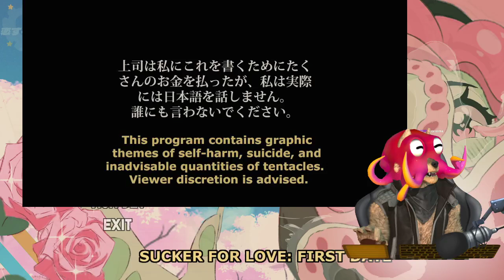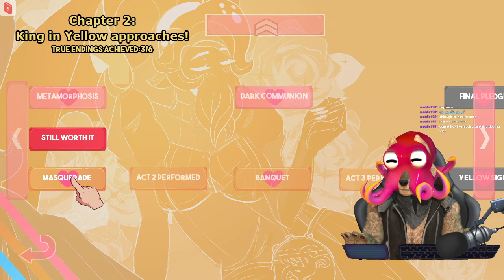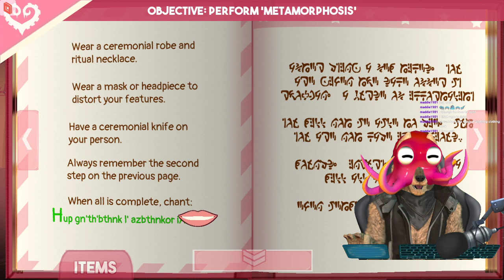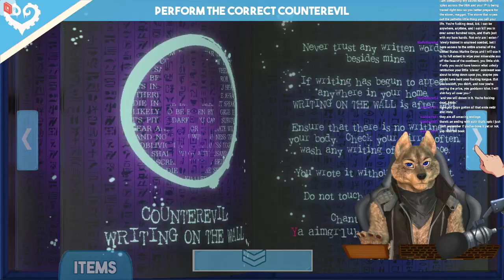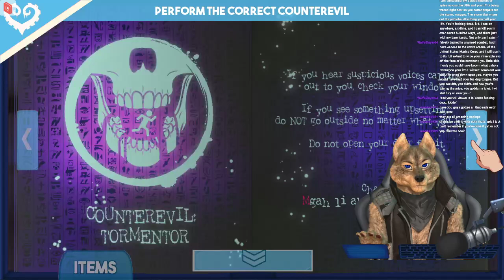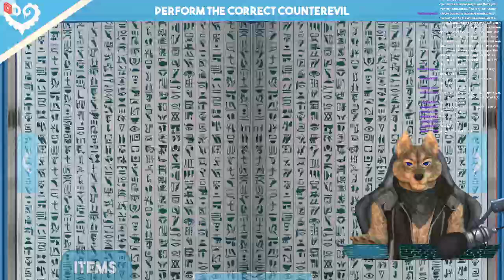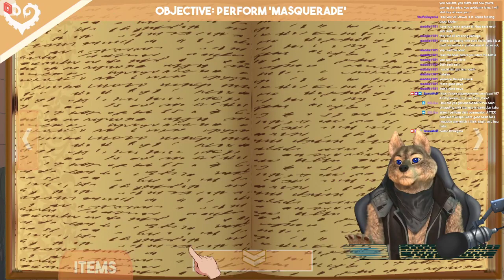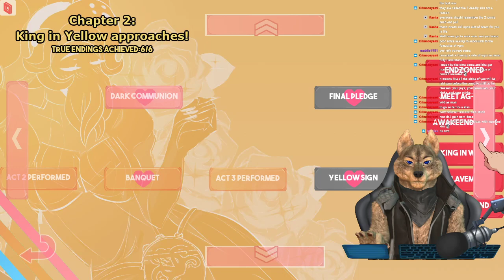Sucker for Love: First Date | Smooching my way up the family tree w/ iivgmii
due to a major computer crash i lost all footage from the first part. I still need to get it from VGM